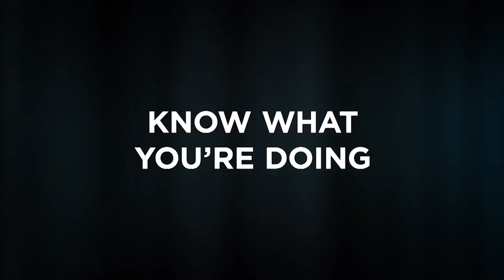What makes the simulation labs at WCU-Miami so great?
Our simulation center at WCU - Miami is technologically advanced, providing students with the technology they would experience in a hospital or in any medical care facility. It provides them with the opportunity to make mistakes and to learn and grow in a safe, supportive environment.